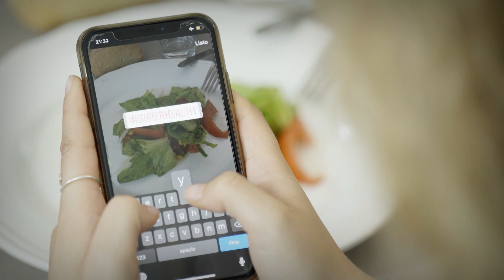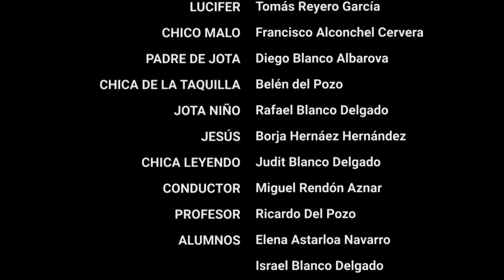Por muchas razones - Capítulo 9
Jota se encuentra escuchando la grabación sentado a la mesa  comiendo junto a Verónica, entre ellos hay un duelo de miradas tras lo ocurrido en la biblioteca. ¿Quién de los dos se rendirá?